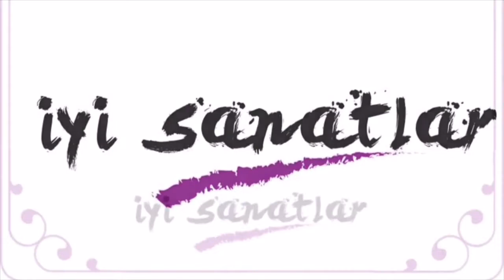Evde yapılabilecek temel bale dersleri 1. Sınıf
İyi Sanatlar Akademisi öğretmenlerinden Hazal Meral’in sunumuyla 1. Sınıf seviyesi Klasik Bale dersi çalışması. Haftada en az iki defa tekrar etmenizi tavsiye eder, sağlıklı günler dileriz.